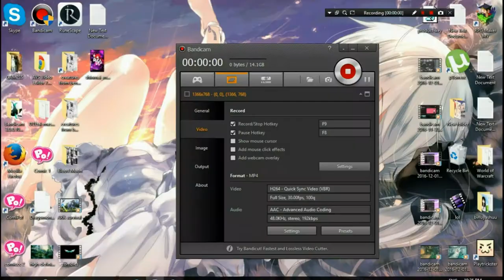GARYS MOD Alright who is T